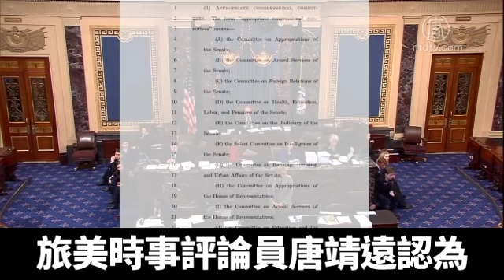親共者將付代價 美再提立法反制中共 ｜新唐人亞太電視｜20190221